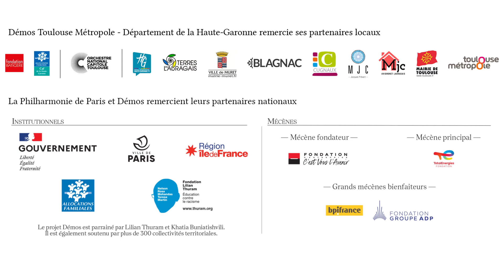Lancement du dispositif Démos 2022/2025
Pendant 3 ans, le projet DÉMOS accompagne des enfants éloignés socialement ou géographiquement de la musique dans la découverte d'un instrument et de  la vie d'orchestre.